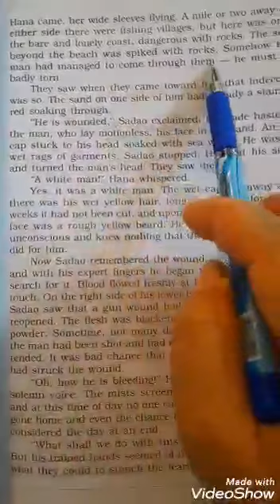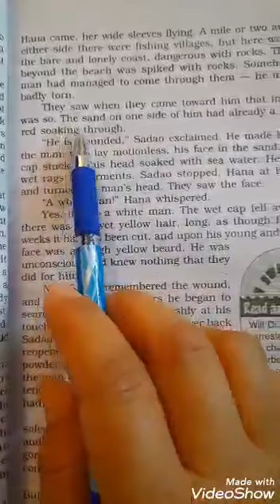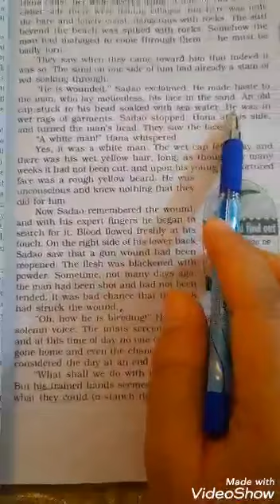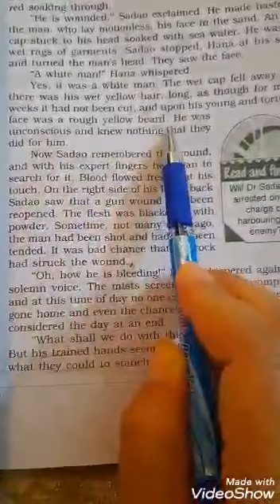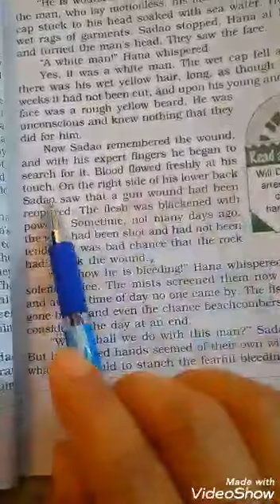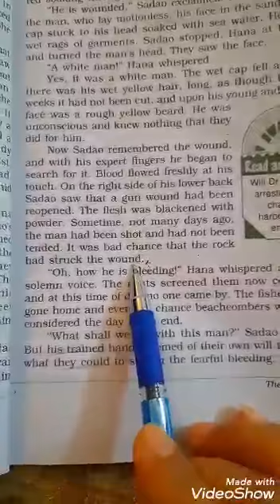CLASS XII - THE ENEMY - PART 5